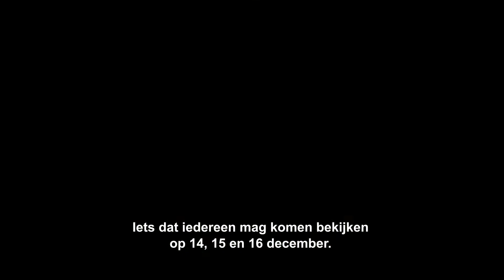Brunssum Nu #22 Kerst Vier Je Samen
In december is het weer zover. Dan viert Brunssum Kerst Samen, drie dagen lang (14-16 december) op en rondom het Lindeplein. Maar Kerst Vier je Samen is dit jaar wel heel bijzonder! Want het Kerstevenement wordt uitgebreid met een Feest van de Verwondering in het Vijverpark. Dat is een uniek vuur- en lichtspektakel. In het stadsjournaal nemen we alvast een voorproefje.